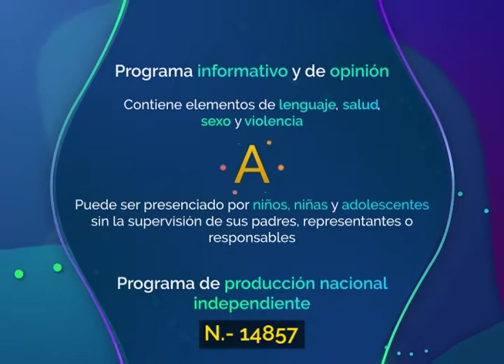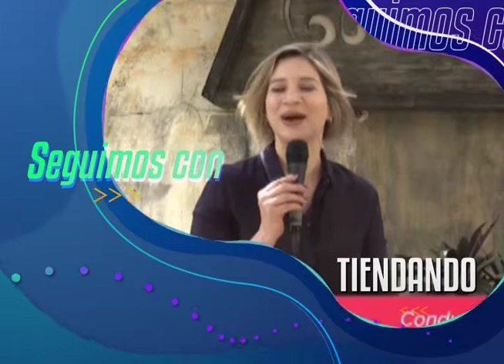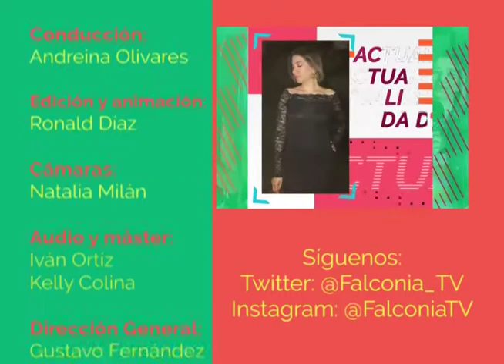tiendando 29 11 2021 vessada 1